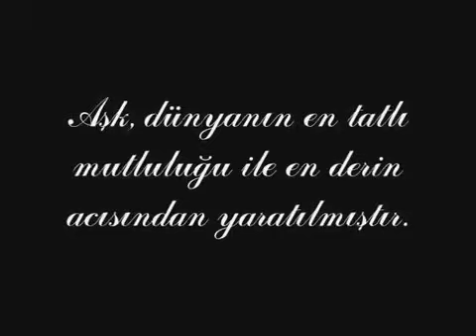Kurtlar Vadisi - Elif Dedim